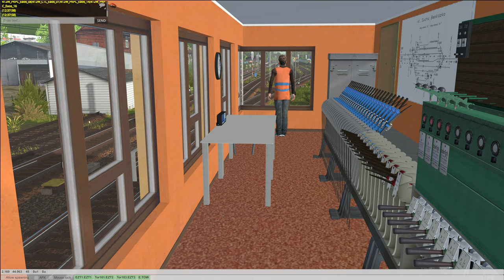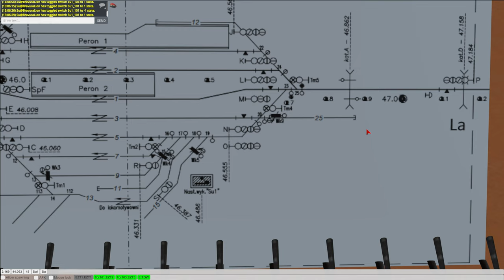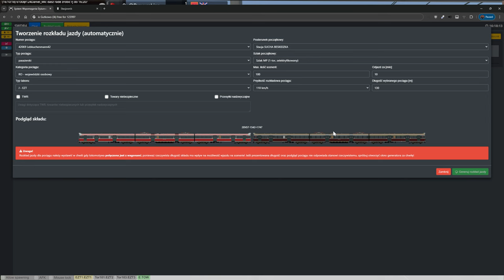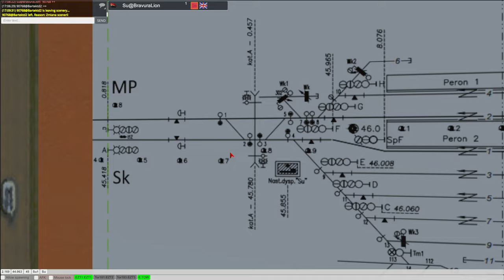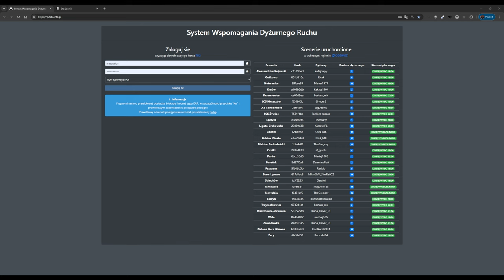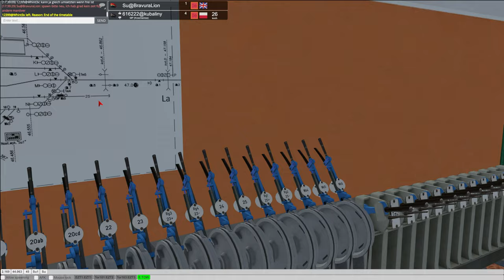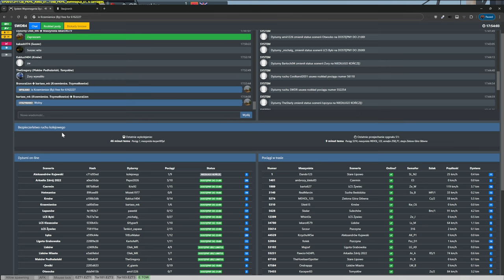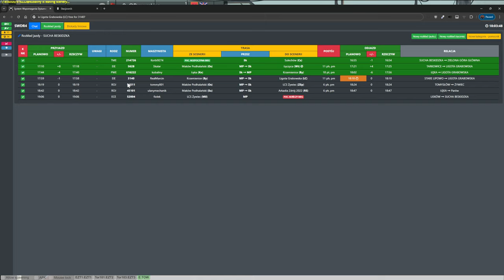Train Driver 2 - Der Bahnhof Sucha Beskidzka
Sucha Beskidzka [Su] - ist einer der größeren Bahnhöfe an der "Zakopianka". Auf der Fahrt von Krakau nach Zakopane findet hier einer der drei Manöver der Züge statt. Der Bahnhof verfügt über insgesamt 7 Hauptgleise. Seit der Elektrifizierung der Strecke sind in Sucha Beskidzka Elektrotriebwagen stationiert, und das Lokomotivdepot ist im Besitz der Małopolski Zakład Przewozów Regionalnych.